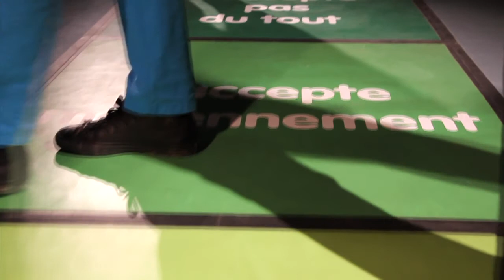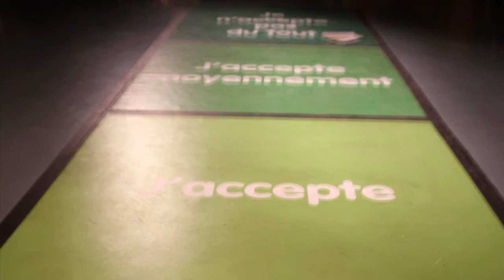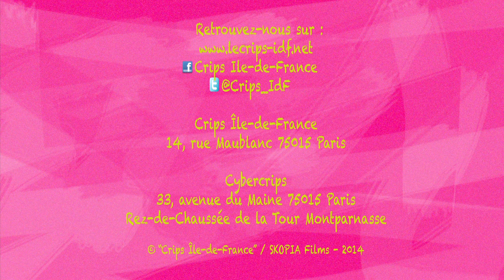Zones de tolérance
Ce jeu propose au participant des situations sur la relation amoureuse qui lui permettent de donner son avis et d'échanger sur celles-ci.

Le Crips Île-de-France propose aux professionnels de nombreux outils d'animation sur les questions liées à la vie affective et sexuelle, la réduction des consommations de drogue, la santé mentale...
Dans ces tutoriels, les animateurs du Crips expliquent comment utiliser ces jeux pédagogiques et ludiques.